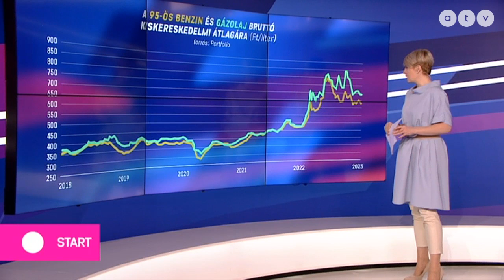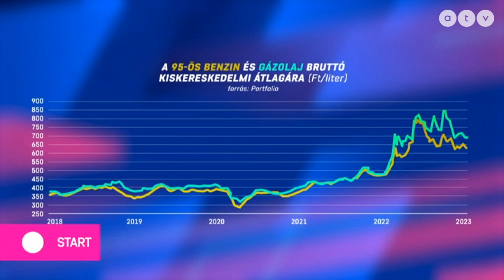Dízelhiányt jósolnak a szakértők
Az ATV Start vendége Balogh József energiapiaci szakértő.